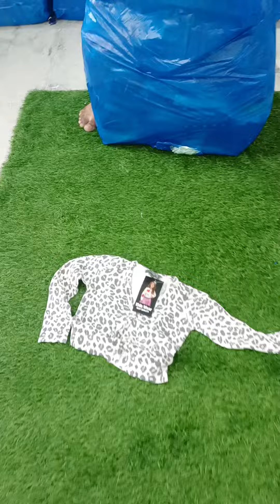Jaipur surplus cheapest market branded cloth 55😱😱